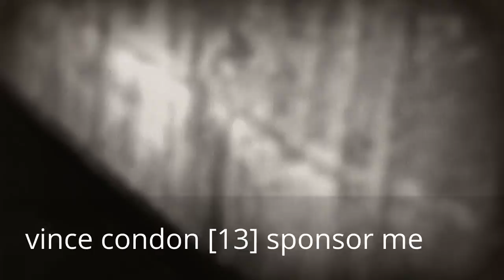vince condon 13 years old sponsor me [ESSEX]